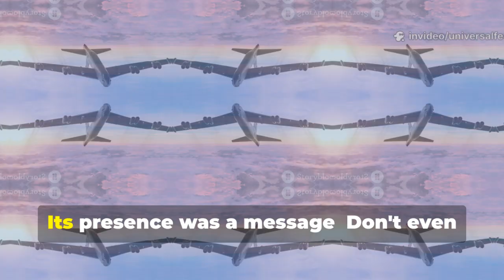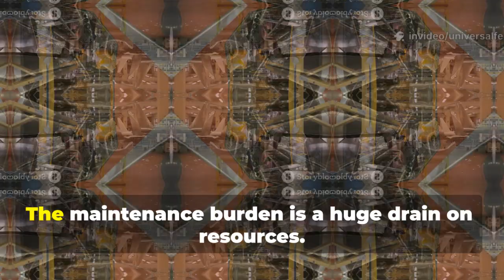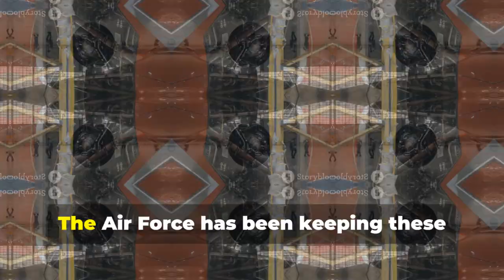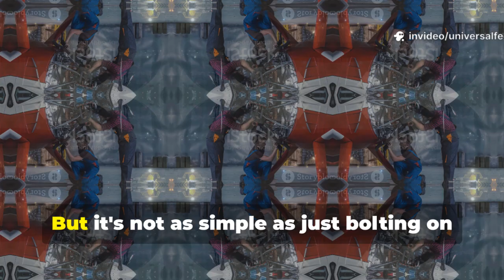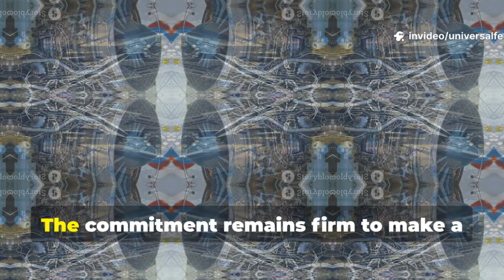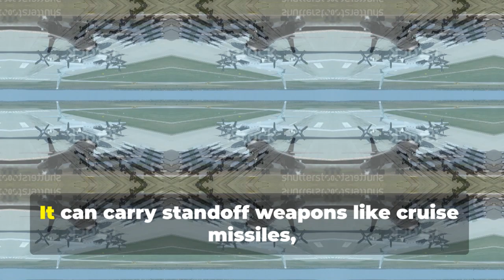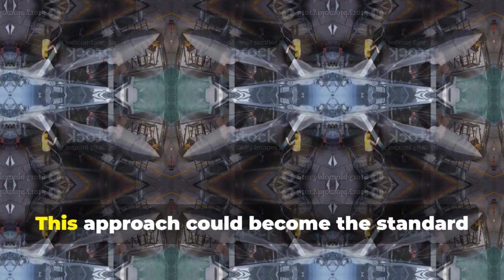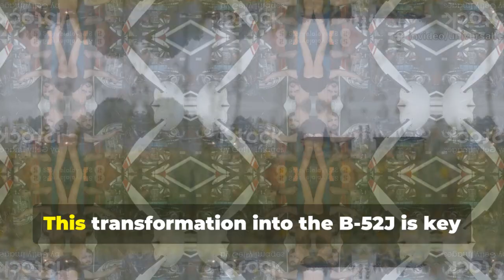Game-Changer: New Engines for the B-52 Will Transform the Industry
The introduction of new engines for the B-52 Stratofortress marks a transformative moment in aviation history. These modern powerplants promise vastly improved fuel efficiency, lower emissions, and reduced maintenance needs, extending the aircraft’s operational life well into the 2050s. Originally designed in the 1950s, the B-52 is now being equipped with Rolls-Royce F130 engines, which bring cutting-edge technology to this legendary bomber. This upgrade not only enhances its strategic capabilities but also represents a shift toward sustainability in military aviation. The modernization allows the U.S. Air Force to retain a proven platform while adopting 21st-century standards. With increased reliability and thrust, these engines redefine what legacy aircraft can achieve. The aviation sector is closely watching, as such retrofits may influence commercial and cargo fleets. Ultimately, the B-52’s rebirth could signal a broader revolution across aerospace industries worldwide.